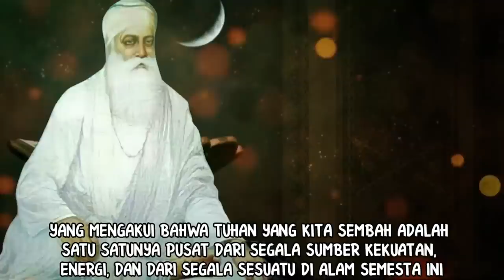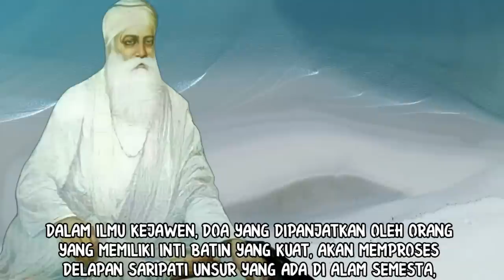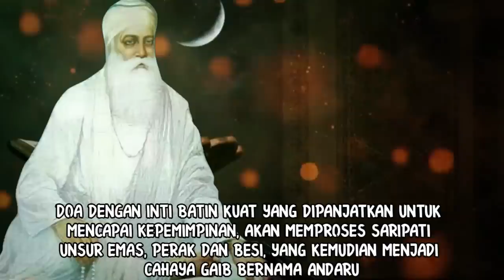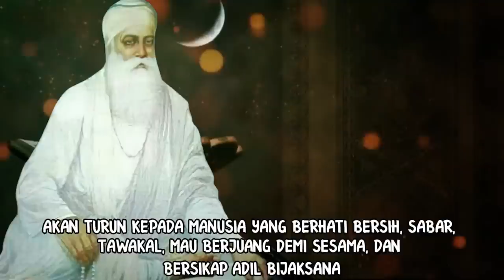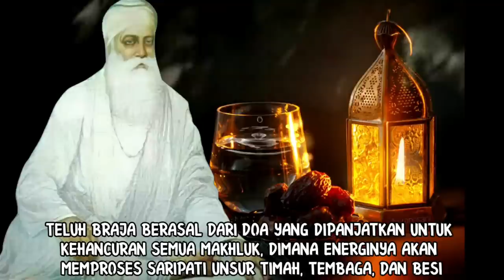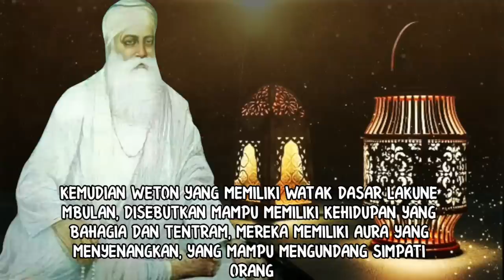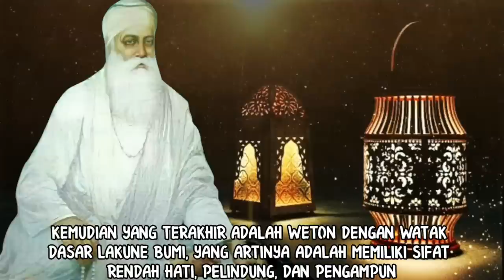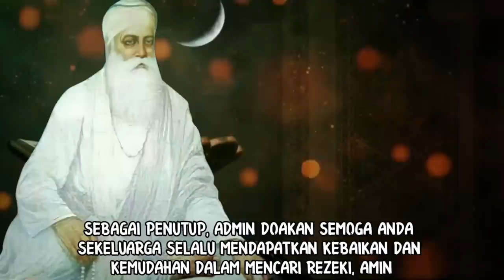WETON SAKRAL YANG DOANYA BISA MENDATANGKAN WAHYU DAN TEMBUS LANGIT KE 7_PUNYA INTI BATIN PALING KUAT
Inilah beberapa weton yang paling sakral, mereka memiliki dia yang bisa mendatangkan wahyu dan menembus langit ke 7, alias mustajab atau mudah terkabul.
Lalu weton jawa apa sajakah itu? Langsung saja saksikan janya di channel nasib dan hoki.